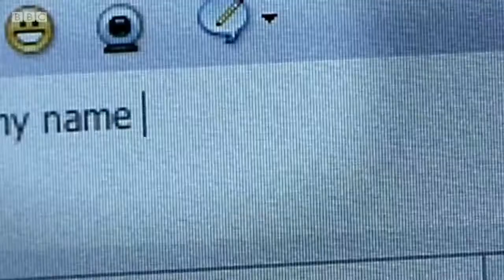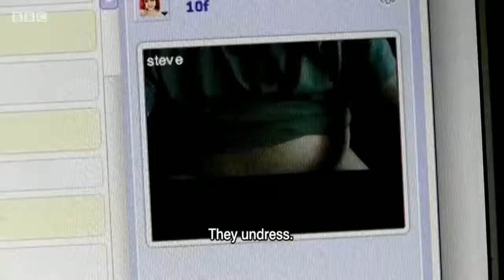Мнение о фильме «Гипернормализация»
"Прекрасный слоган «Они знают, что мы знаем, что они лгут» предвещает эпичный урок современной истории (с 1975 года), по результатам которой мир перешел к политике постправды, и в нём нарисовалась знакомая антиутопическая картина, но не будущего, а настоящего..."